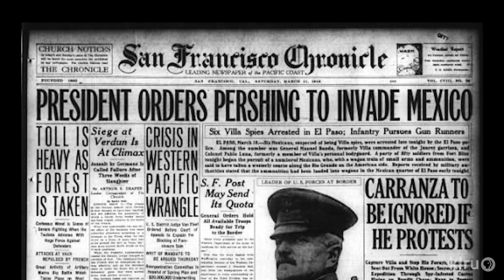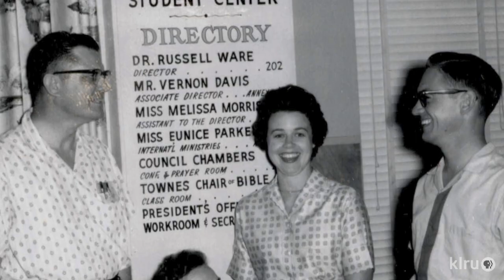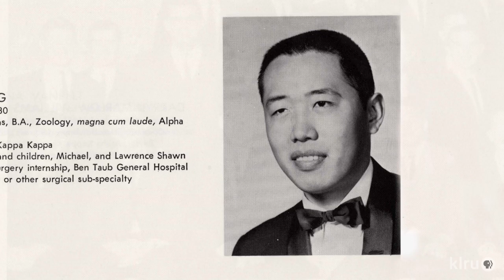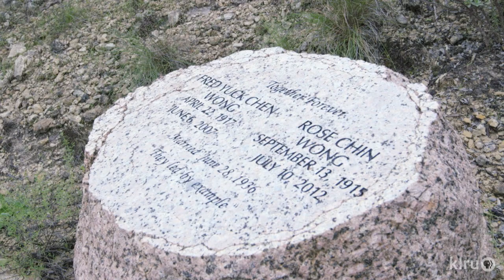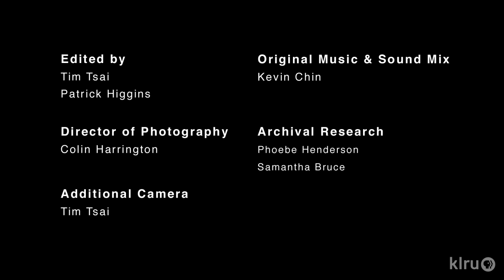Wong family - Austin Revealed: Pioneers from the East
Growing up as part of one of the first families of Chinese descent in Austin, Dr. Mitchel Wong "wasn't looking for prejudice, wasn't looking for any animosity, and didn't see any animosity." In this program, Wong recounts his family's immigrant history as a member of the "Pershing Chinese" and his personal journey from grocery boy to ophthalmologist.